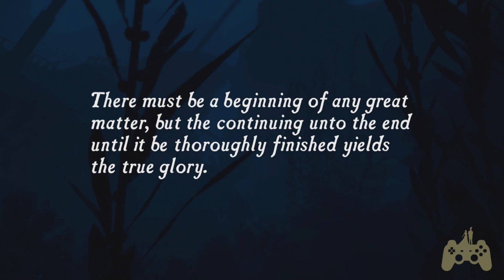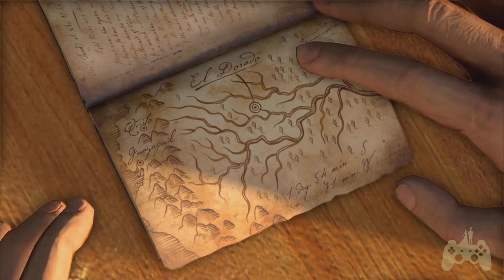Uncharted: Drake's Fortune Walkthrough Gameplay Part 1 - Intro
This Uncharted: Drake's Fortune Walkthrough includes a Review and Gameplay of the Uncharted: Drake's Fortune Single Player Missions for PS4. This Uncharted: Drake's Fortune Gameplay Walkthrough will include a Review, Gameplay, Cut Scenes, and PS4 Gameplay.

From the groundbreaking storytellers at Naughty Dog, comes the genre-defining epic that revolutionized adventure storytelling, rebuilt by Bluepoint Games with the power of the PS4 system. Experience one of the most revered game series of all time as you follow the perilous journey of Nathan Drake across the globe, from humble beginnings to extraordinary discoveries. Meet an unforgettable cast of characters as Drake puts life and friendship on the line in a race against ruthless enemies to uncover unimaginable treasure. UNCHARTED: The Nathan Drake Collection includes the single player campaigns for UNCHARTED: Drake's Fortune, UNCHARTED 2: Among Thieves, and UNCHARTED 3: Drake's Deception.